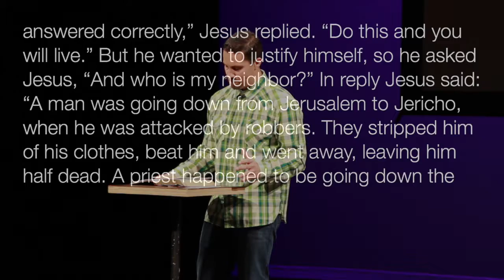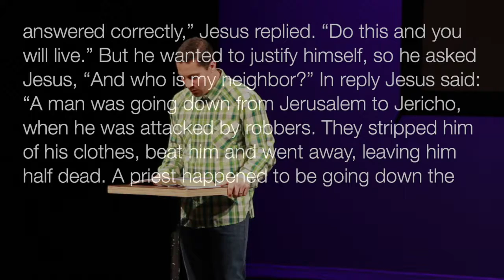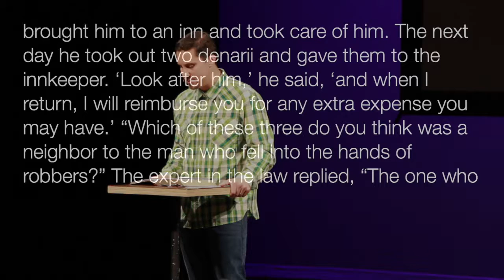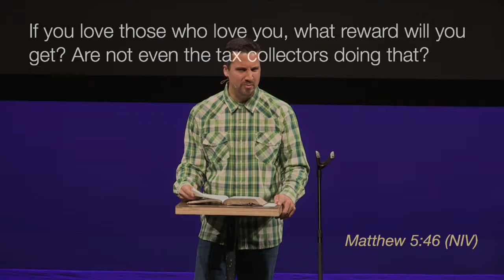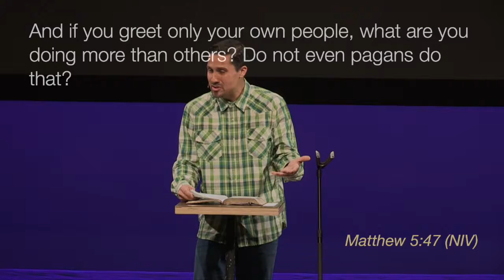EMMAUS Teaching | 11.22.15 | Luke - Loving Our Enemies